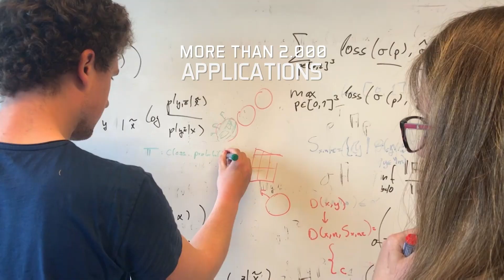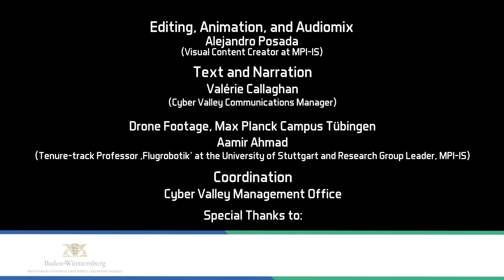The AI research ecosystem Cyber Valley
Founded at the end of 2016, Cyber Valley has quickly grown into Europe’s largest ecosystem for research and innovation in machine learning and related fields. Located in southwestern Germany, Cyber Valley counts four research institutions among its partners, namely the Universities of Stuttgart and Tübingen, the Max Planck Society, and the Fraunhofer-Gesellschaft. It also comprises seven industrial partners, a start-up network, and an investor network. Cyber Valley’s overarching aims are to train the AI researchers of the future, promote knowledge and technology transfer between basic and applied research, and foster a culture of entrepreneurship among scientists in the Stuttgart-Tübingen region. Of course, none of this would be possible without outstanding basic research: with a growing number of professorships, research groups, and clusters of excellence, Cyber Valley institutions have some of the world’s leading scientists among their faculty. At present, the Cyber Valley ecosystem counts more than 1000 researchers, among them 160 Ph.D. students.

Researchers at Cyber Valley partner institutions have consistently had a high number of papers accepted to the world’s leading machine learning conferences. At NeurIPS 2020, the Universities of Stuttgart and Tübingen, the Max Planck Institutes for Intelligent Systems and Biological Cybernetics, and the Bosch Center for Artificial Intelligence have a total of 31 papers.